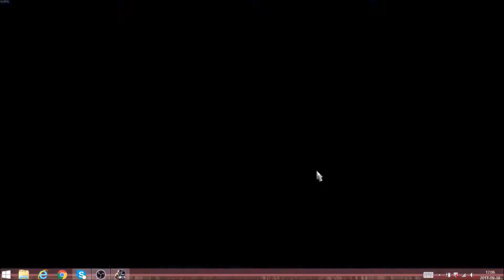ETS 2 - Trasa : (MHA Pro Map) Marsylia (F) - Mediolan (I) cz. I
Część pierwsza przejazdu na mapie MHA
Przyspieszenie 4x